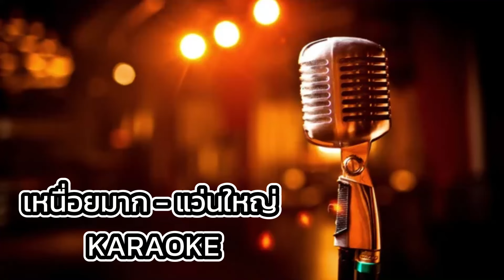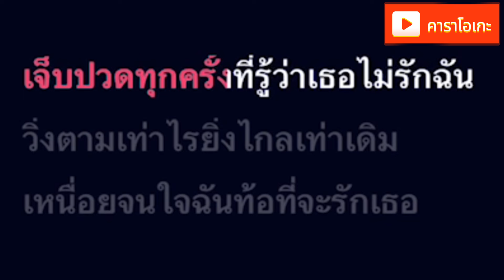เหนื่อยมาก - แว่นใหญ่ [ คาราโอเกะ ] สถานีจินตนาการ